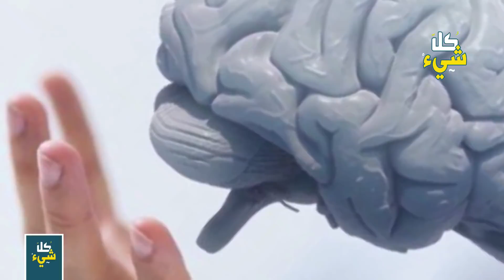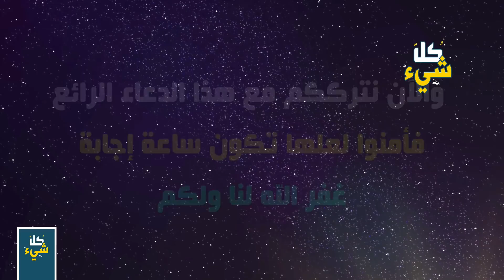هل تعرف لماذا لا يروي عطشك إلا الماء؟ سبحان الله.. الإجابة مذهلة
لماذا لا يروي العطش إلا الماء؟

◄ علماء العالم يصابوا بالرعب بعد ظهور بحث علمي يؤكد أن اليد البشرية صممت من قبل الخالق

هل تعلم لماذا لا يروي العطش إلا الماء؟
هل تعلم لماذا لا يروي العطش إلا الماء ؟ سبحان الله
حين نشعر بالعطش... المياه أفضل ما يروي
لماذا الماء هو السائل الوحيد الذي يروي عطشنا؟
العطش لا يرويه سوى الماء!
نهر النيل
نهر دجلة
نهر الفرات
أنهار المياة
حقائق علمية - الإعجاز العلمي
كل شيء